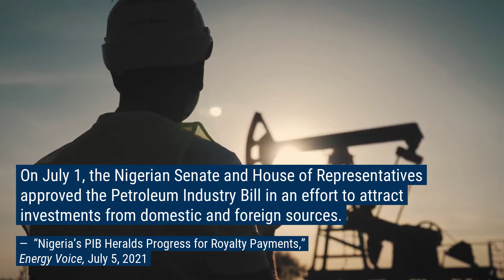Bracewell Minute | Oil & Gas, Infrastructure, Climate Change, Anti-Corruption | July 15, 2021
Take 60 seconds and check out our Bracewell Minute to catch up on the latest headlines on oil and gas, infrastructure, climate change and anti-corruption.